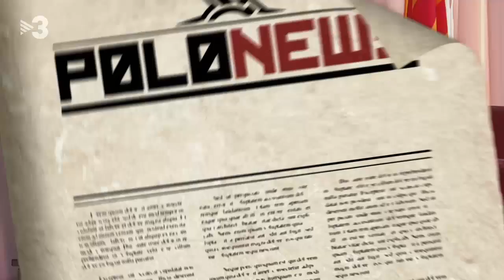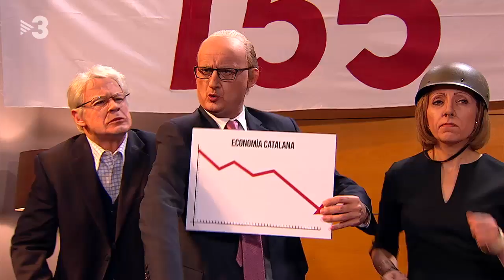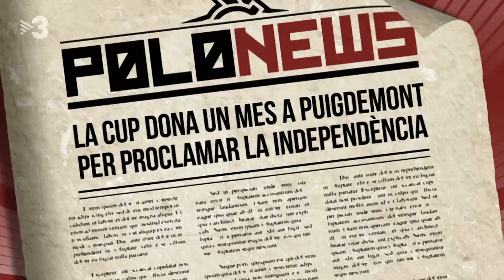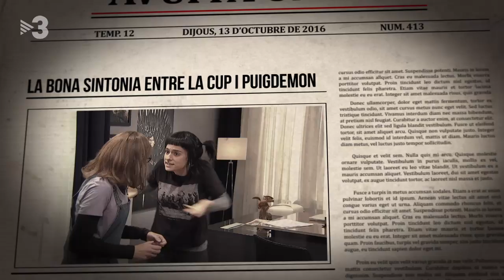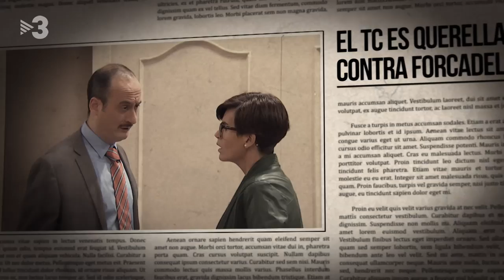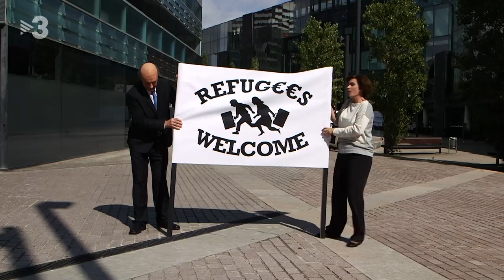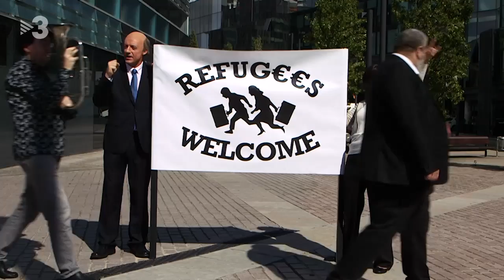Polònia | 451 | 12/10/2017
També descobrim tot el que va passar durant l’ajornament de la declaració de Carles Puigdemont (Queco Novell).

Com es deu haver pres la CUP això de la suspensió de la independència? Seran capaços de fer costat a Junts pel Sí? O els recriminaran que no s’hagi mantingut la declaració unilateral? Anna Gabriel (Lara Díez) i Eulàlia Reguant (Judit Martín) passen comptes amb el president.

Mentrestant, Mariano Rajoy (Queco Novell) i Soraya Sáenz de Santamaría (Agnès Busquets) es reuneix amb mediadors per provar de trobar una solució al conflicte amb Catalunya. Mentrestant, Rajoy i Enric Millo (Ivan Labanda) tenen seriosos problemes per condemnar la violència feixista dels últims dies.

Els comuns també volen dir-hi la seva com a defensors de la via del diàleg buscant interlocutors, i elevem el nivell cultural del programa amb l’aparició del Nobel de Literatura Vargas Llosa (Pep Plaza), que ens explica les diferències entre patriotisme i nacionalisme.

L’ombra de l’article 155 de la Constitució plana sobre tot el programa. Sobretot en un número musical on els partidaris d’aplicar-lo versionaran Sabina. D’altra banda, les famílies catalanes passen més temps al carrer que no pas a casa. Continuar manifestant-se per Catalunya requereix molts esforços. Veurem si és possible compaginar la reivindicació amb la vida familiar.